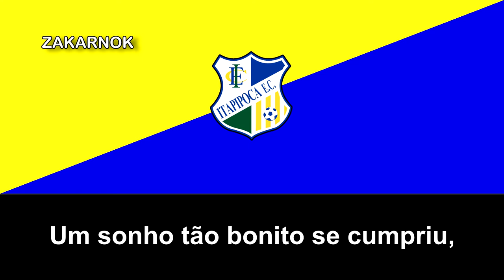Himno del Itapipoca EC (Hino do Itapipoca EC)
El Itapipoca Esporte Clube es un club de fútbol de Itapipoca, Ceará, Brasil. Fue fundado en 20 de diciembre de 1993 y gran parte de su historia ha sido participando en el Campeonato Cearense, creo que es como un equivalente de las categorías regionales de España.